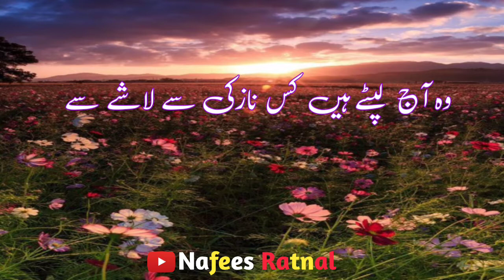Gham Hayat Ka Jhagra Mita Rha Hai Koi | Ghazal | Shorts Video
shorts video
Ghazal
Beautiful Ghazal
Sad Ghazal

Nafees Ratnal
M Nafees Ratnal